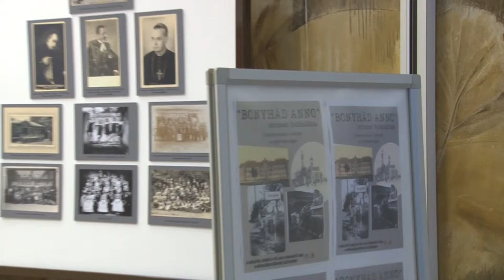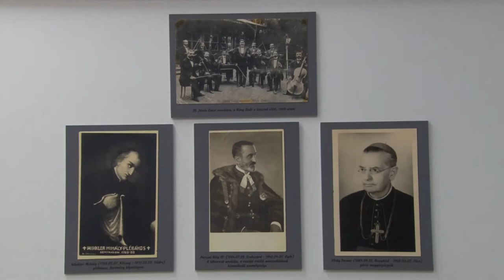Képek Bonyhád történetéről egy érdekes kiállításon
Bonyhád anno” címmel nyílt történeti fotókiállítás a bonyhádi Vörösmarty Mihály Művelődési Központban. A felvételek  visszaidézik a régi korok mindennapjait, embereit, közösségeit.